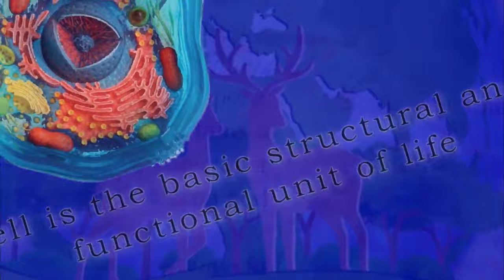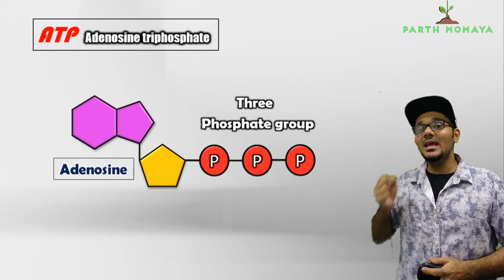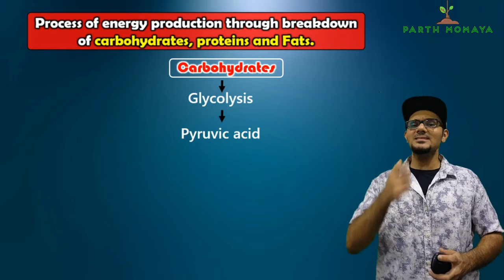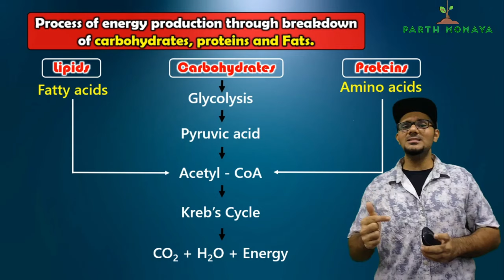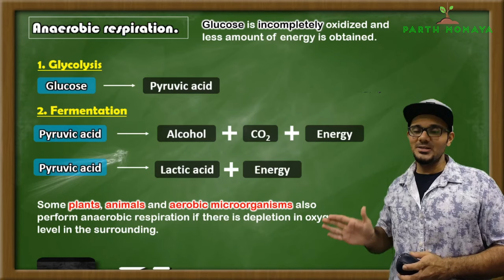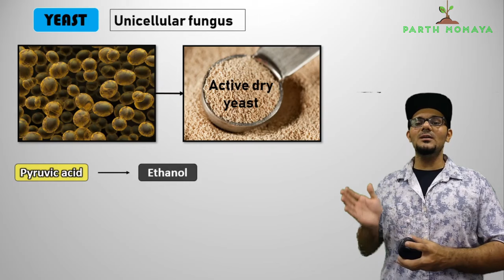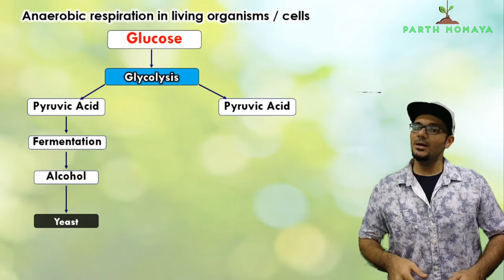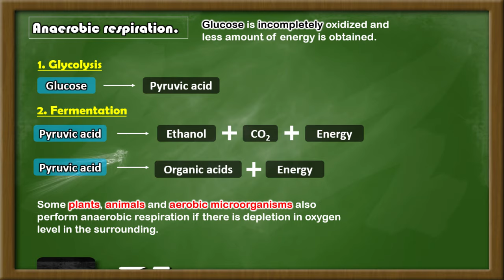ATP, Anaerobic Respiration || Life processes in Living Organisms Part 1 Class 10 SSC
Let's understand what is ATP and how the energy is released from it.
Video also covers Anaerobic respiration in yeast and muscle cells.
Two very important flow charts are explained in the video.